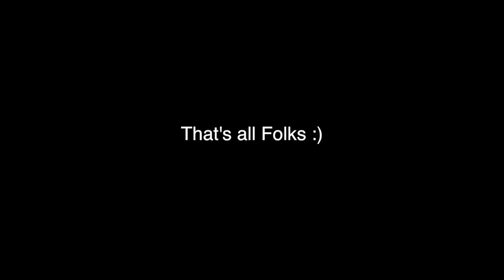Открытие квадросезона 2014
Самая веселая часть начинается на 03:24 :)
BRP Can-Am 650 MAX XT, резина Maxxis Zilla 28"